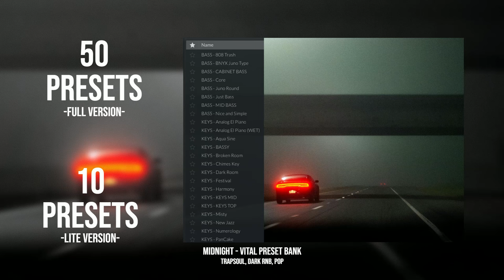Free Vital Presets Bank - "Midnight" TrapSoul & R&B, Trap, Pop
Include 50 Presets for Vital vst.
Style: TrapSoul & R&B, Trap, Pop

Leave a commen what type of sound you need more and would love to see in future banks